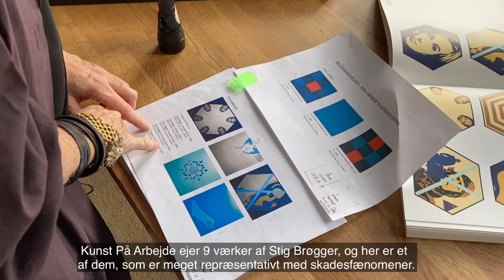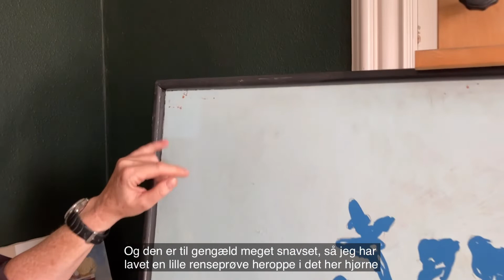Stig Brøgger hos konservatoren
Vi arbejder løbende på at vedligeholde vores historiske kunstsamling og turen er nu kommet til udvalgte malerier af Stig Brøgger (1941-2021), som netop har været forbi konservator Dorthe Aggerholm fra AggerholmArt.

I filmen fortæller Dorthe om arbejdet med værkerne fra slutningen af 1960'erne og viser, hvordan hun udbedrer mindre skader i Brøggers meget blanke syntalemalje-malerier. Det kræver en virkelig rolig og kyndig hånd.

Konserveringen er støttet af Beckett-Fonden🙏